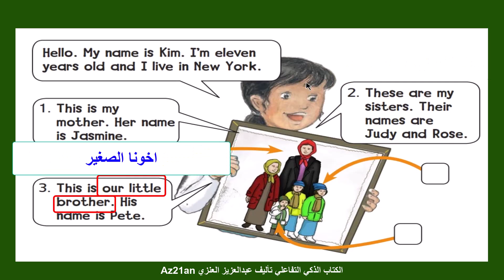الكتاب الذكي التفاعلي الصف الأول الابتدائي المنهج الجديد في السعودية 1444-2022